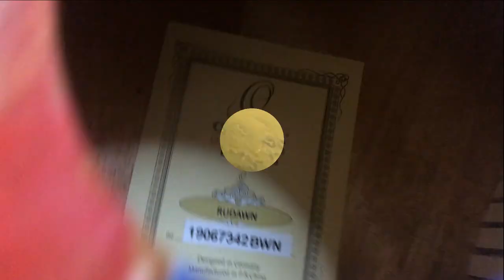custom painting 🎨 my friend's UKE. . .🔥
Thank you for tuning in! Were your eyes Satisfied🧐 ? if not, I'm sorry.